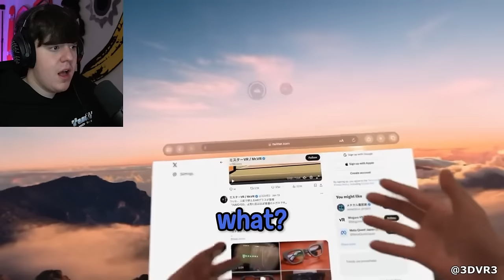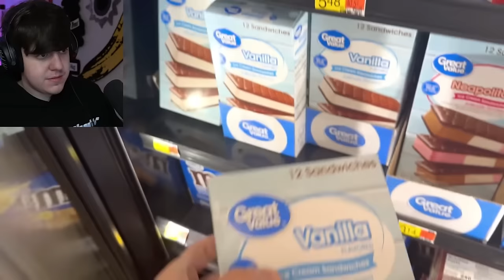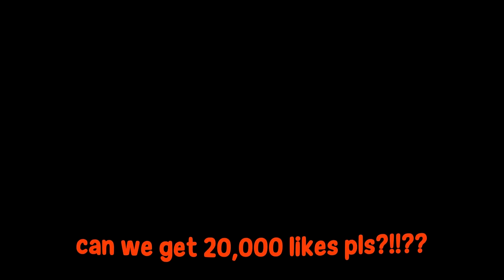HE SAVED THIS GUYS LIFE!!!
Yumi is BACK on TooYumi reacting to some ddoi meme compilation crazy moments that couldve ended horribly.
ddoi funny moments reaction time